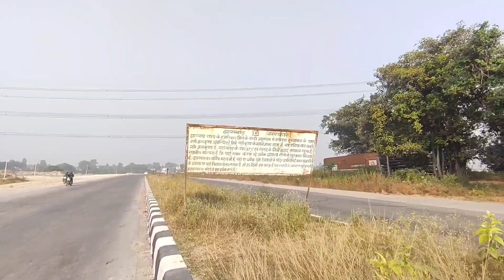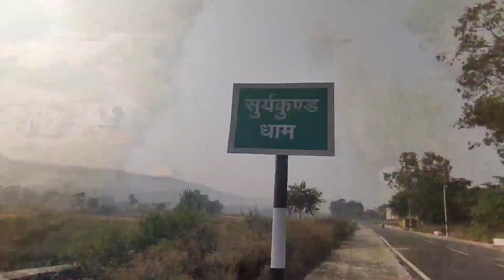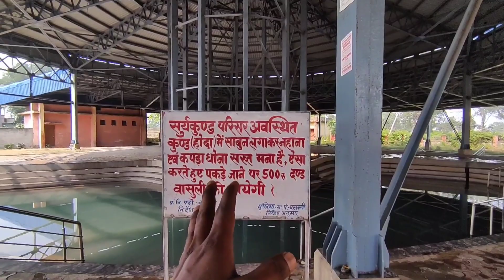Hotest 🥵 Hotsprings of India | Jharkhand Paidalyatra